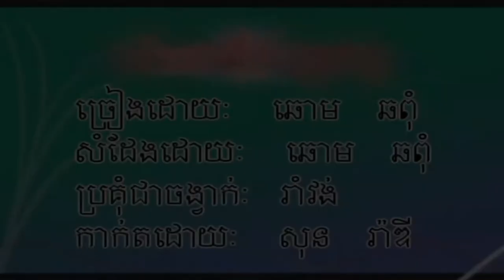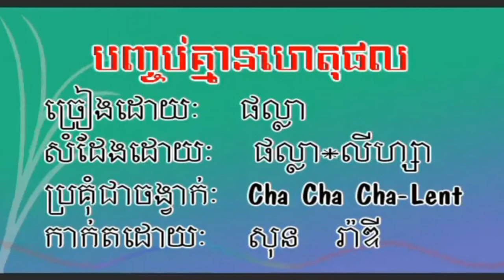MUSIC VIDEO ដើមគគីរ ច្រៀងដោយ ឆោម ឆពុំ HD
ដើមគគីរ ច្រៀងដោយ ឆោម ឆពុំ  ●  អ្នកស្រី សូ សាវឿន  I គម្រប  (VSS¯50.79)